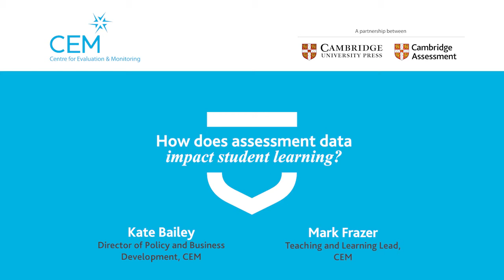How does assessment data impact student learning?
Kate and Mark's conversation on the research behind the impact data can have on student outcomes.